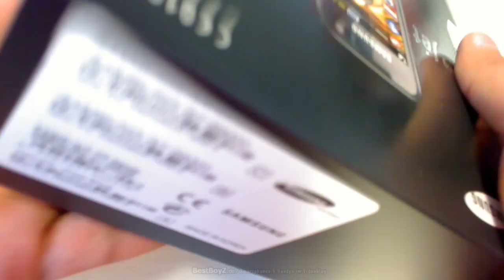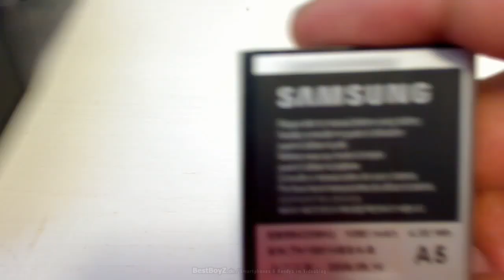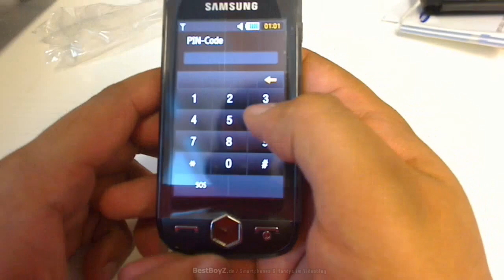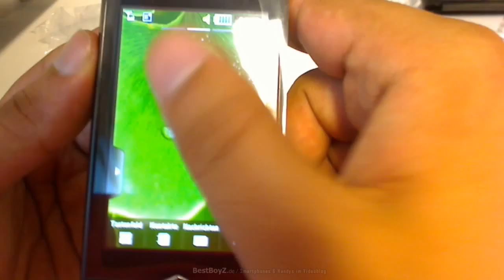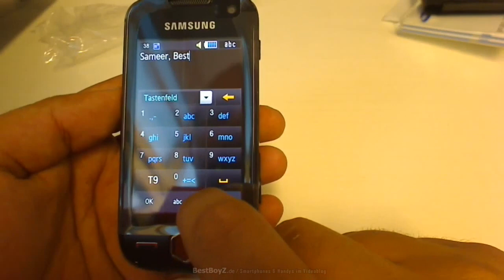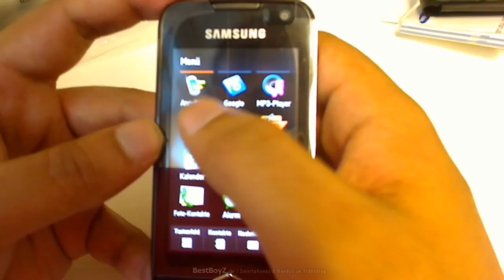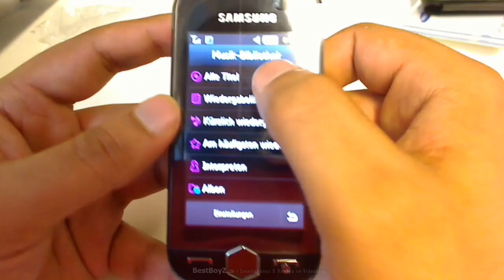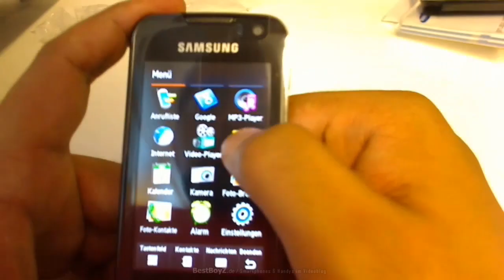(HD) Samsung GT-S8000 Jét | Videoblog von BestBoyZ.de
Herzlich willkommen, hier zeigen wir euch das Samsung GTS8000 Jèt. Wir packen es aus, zeigen euch einige Funktionen und listen den Lieferumfang auf. Zum vollständigen Artikel und Testbilder/Testvideo geht es